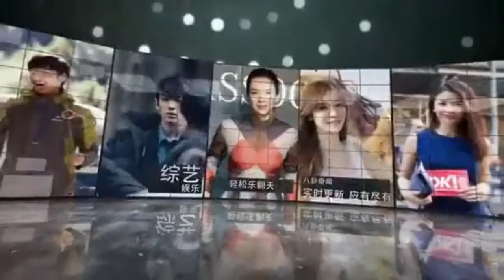霍建华新年封“佛系”君王来袭 沉稳有型引期待